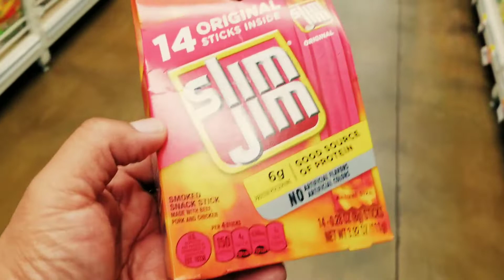My prison spread recipe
Making my spread. I'm enjoying my video editing app on my phone